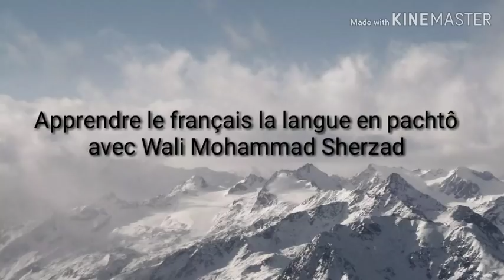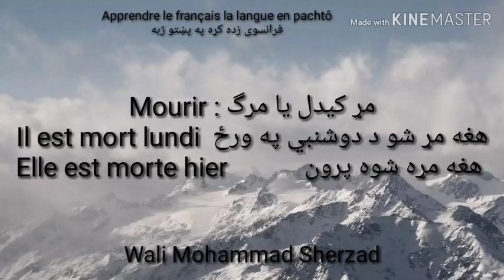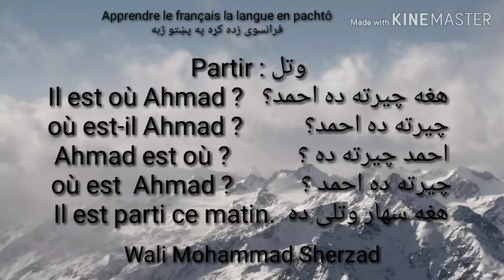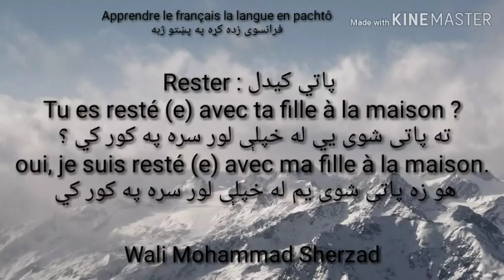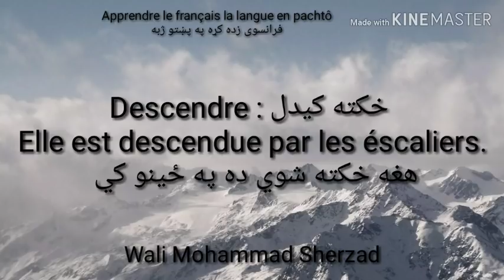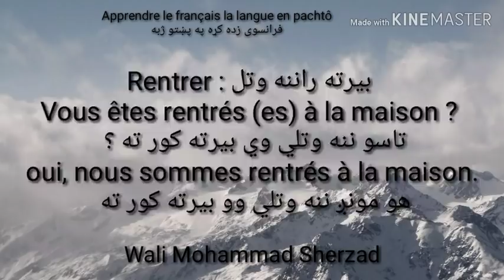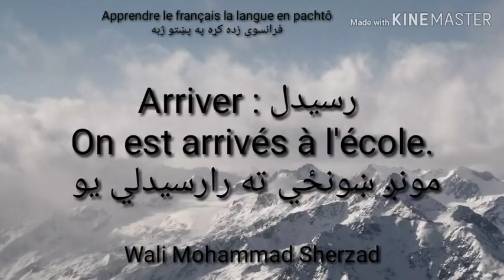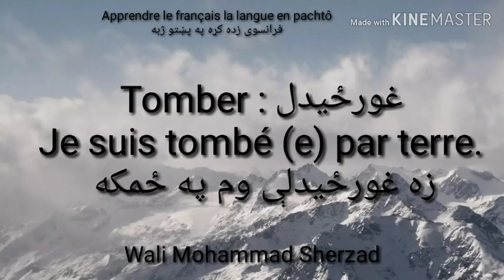Leçon 5 Conversation, apprendre le français la langue en pachtô پنځم درس فرانسوی زده کړه په پښتو ژبه